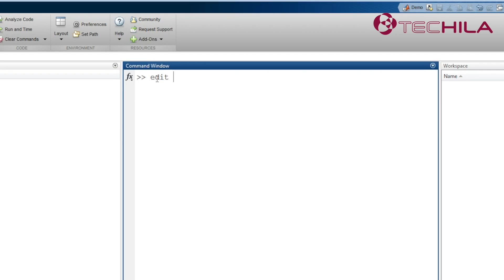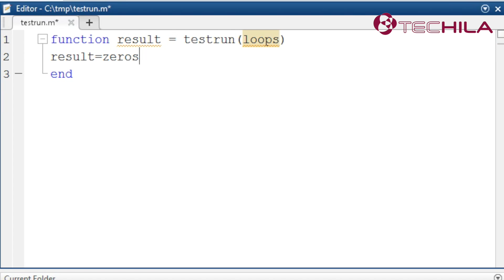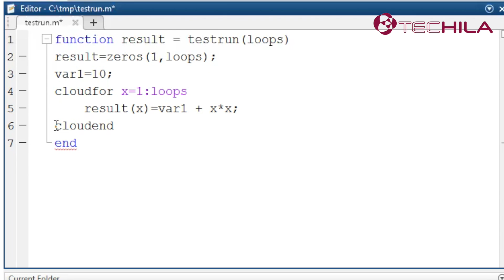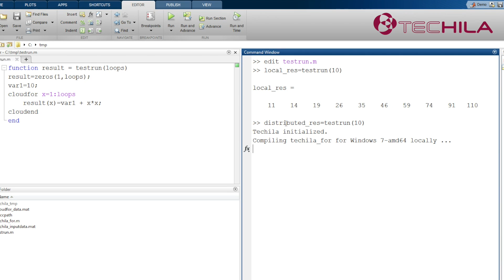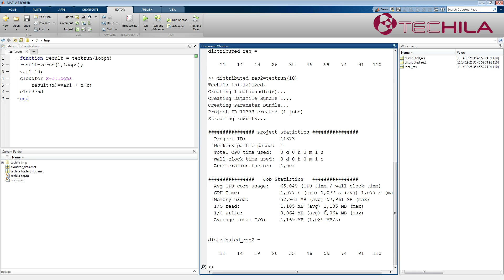Techila Distributed Computing Engine with MATLAB Basics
Marko Koskinen from the Techila Technologies' Support Team presents how to implement the basic Techila features in a MATLAB code.

Techila Distributed Computing Engine is a solution that enables fast simulation and analysis without the complexity of traditional high-performance computing. With the Techila Distributed Computing Engine you can get hundreds of times speed-up to your MATLAB codes, and benefit of the power of your in-house servers or the cloud.